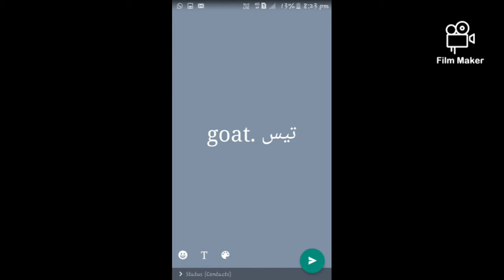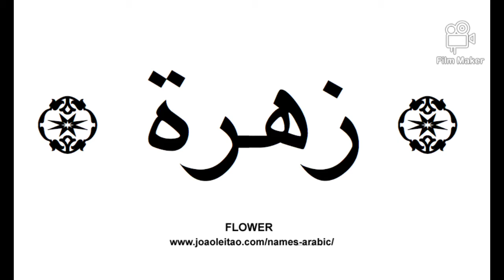ARABIC | JK | 20 October 2020 | FITHRAH ISLAMIC ACADEMY, KAYAMKULAM